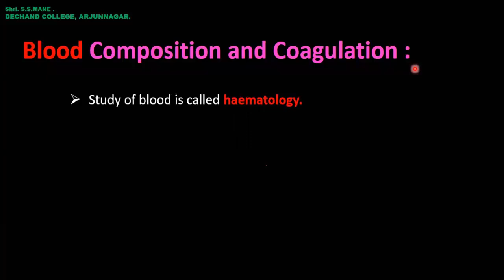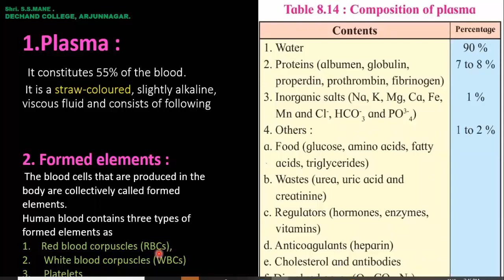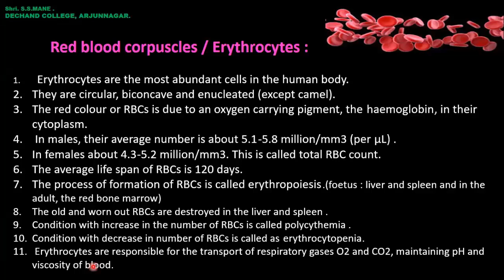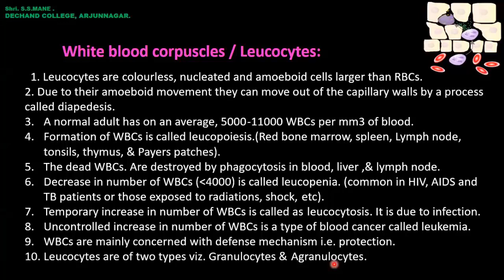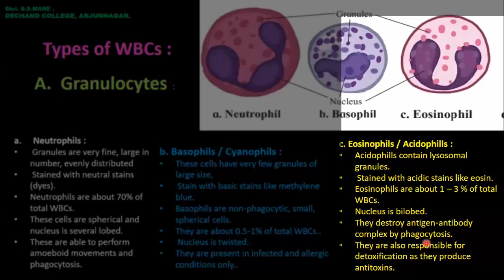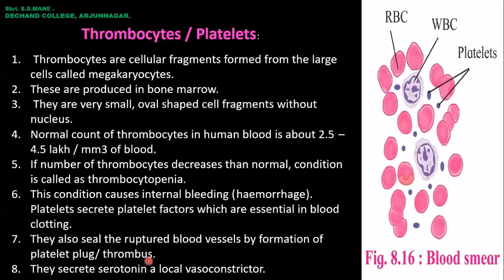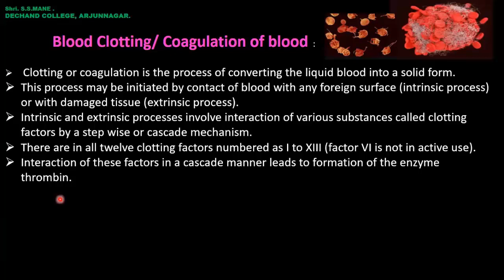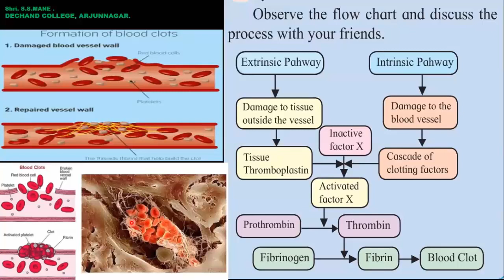BLOOD COMPOSITIONS AND COAGULATION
XII Science Maharashtra Board